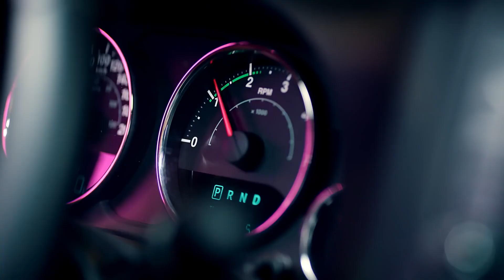9MUSES - LOVE CITY (Official Video)